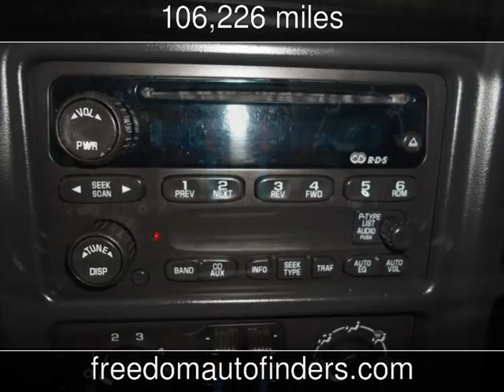2003 Chevrolet Silverado 1500HD LS Used Cars - Twin Falls,Idaho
See more details about this used car This 2003 Chevrolet Silverado 1500HD LS with 106,226 miles is for sale at Freedom Auto Finders.